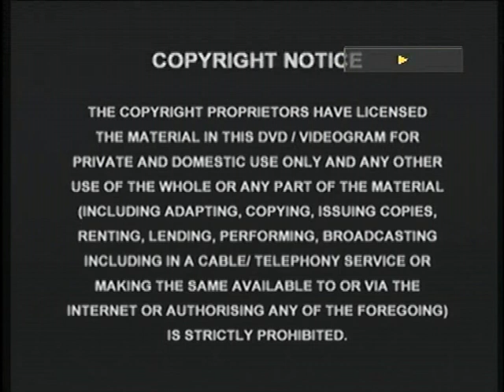Original DVD Opening: Romeo And Juliet - Sealed With A Kiss (UK Retail DVD)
Here are the Titles From My 2005 UK DVD Opening of Romeo And Juliet - Sealed With A Kiss

2. DVD Abbey Home Media Logo
3. Tempo Classics Logo
4. DVD Menu
5. Phil Nibbelink Productions Logo
6. Start of film